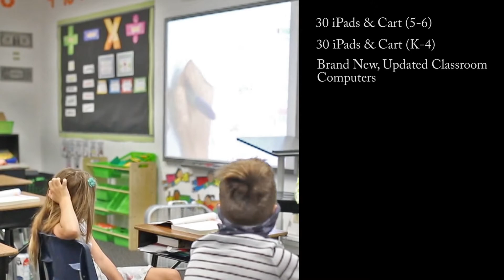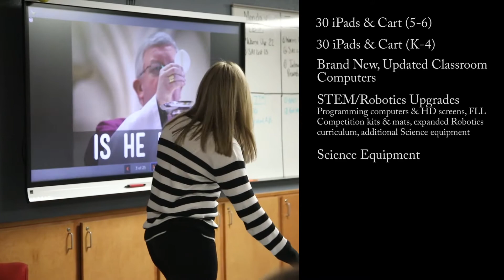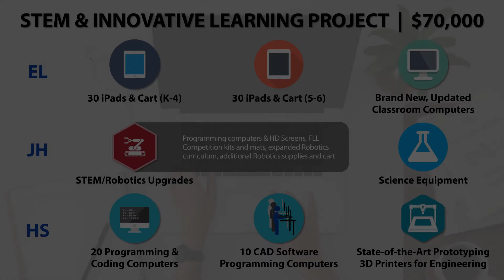STEM & Innovative Learning Project: Year-End 2020